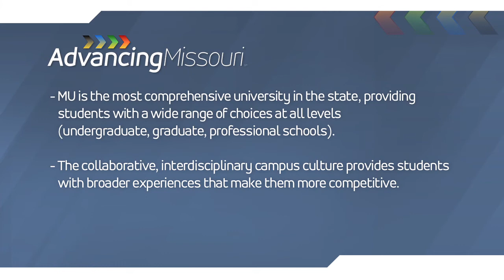Advancing Missouri's Undergraduate Education - Nelson Desouza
University of Missouri Columbia student Nelson Desouza talks about how undergraduate education is Advancing Missouri.